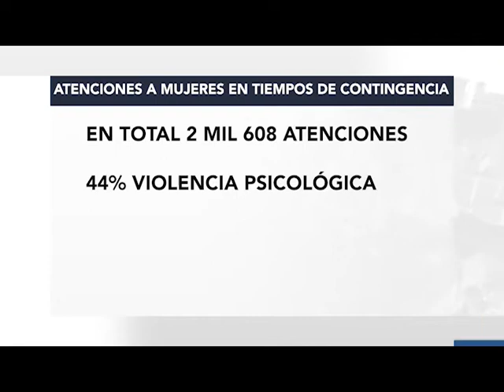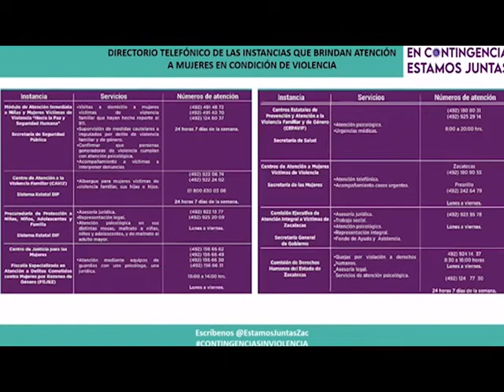FT ATENCION A VICTIMAS